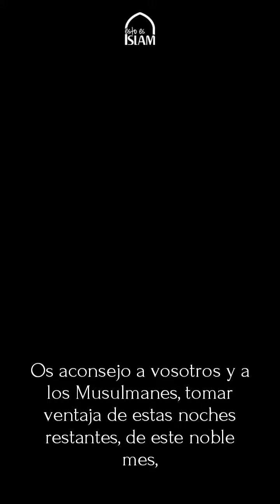Consejo Respecto A Las Díez Últimas Noches | Shaykh Saleh Al Fawzan, حفظه الله تعالى.